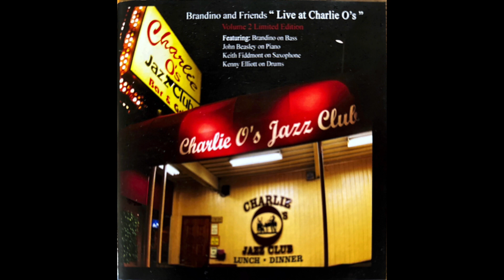The Brandino and Momo Show : The Jams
Media @ it's best:
Brandino and Friends last performance @ Charlie O's Jazz Club 2009
John Beasley, Kenny Elliott R.I.P, Keith Fiddmont, and Brandino !